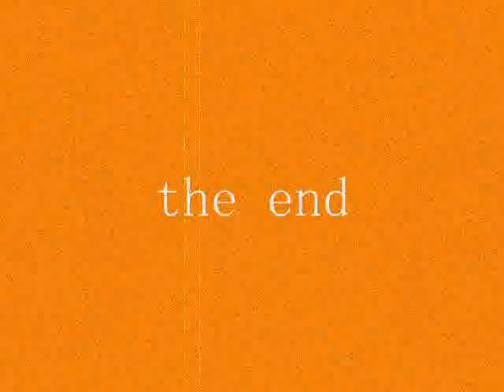Butterfly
Give me a Changzhou, Jiangsu netizens, the MV done, she is very cute look beautiful, I think the "Butterfly" This song is for her, I gave her this is a gift, I hope that she will love